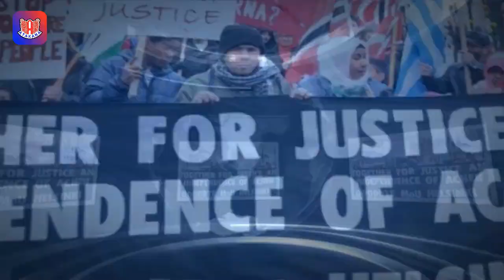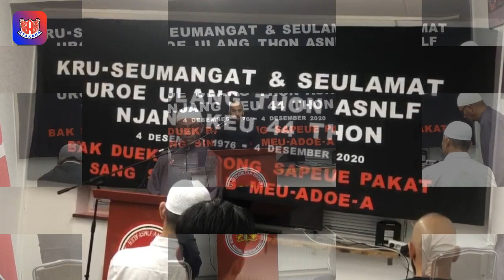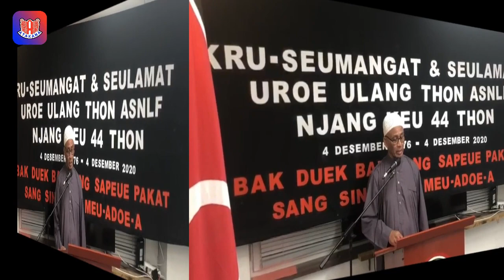(VIDEO) MILAD ATJÈH MEURDÉHKA KEU 44 DI SWEDEN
* Ureuëng djeuët djipoh maté; keukajaan nanggroë djeuët mantong djirampok, teutapi ideologi Atjèh Meurdéhka njang ka neutanom uléh Tgk Hasan di Tiro dalam dada, dalam haté sanubari bansa Atjèh, njan hana soë keumah peugadoh lé. Musibah tsunami dan malapeutaka Helsinki han keumah stop aspirasi rakjat Atjèh njang beuna untôk meurdéhka.

* Sabab, ideologi Atjèh Meurdéhka njan teudong ateuëh fondasi njang kong that, njakni Islam dan seudjarah; Bak bansa Atjèh na retroactive force, saboh keukuatan seudjarah njang luwa biasa, njang ka geupeutren uléh éndatu keu geutanjoë turôn-teumurôn.

1. Amar Ma’ruf Nahi Munkar

* Dalam keuadaan peuë mantong, keuwadjéban geutanjoë untôk talawan keumungkaran njan hana tjara tapeusè, bèk pajah peubuët: paléng kureuëng tameudô’a, tabri sokongan moral keu ureuëng2 njang teungoh peudjuang dan bék tapeubeuna buët2 bèk tabantu peundjadjah untôk poh bansa droë.

* Peuë njang ka djipeulaku lé Indonesia ateuëh geutanjoë Atjèh seulama 44 thôn njoë, lageë kadjipoh maté meuplôh ribèë bansa Atjèh njang hana salah, dan peurampokan ateuëh keukajaan nanggroë Atjèh seulama 75 thôn  dimijub NKRI, njoë saboh keumungkaran njang paléng raja, meunjo takalon rot katjamata Islam; dan saboh kedjahatan internasional, international crime, meunjo takalon rot katjamata hukôm internasional. Keusimpôlan djih, lawan peundjadjah Indonesia njan hukôm djih wadjèb meunurôt Islam dan sah atawa legal meunurôt hukôm dônja.

2. Peukara Referendum

* Di dalam nanggroë, njang paléng sensitif keu awaknjan, meunjo kajém tapeubeudôh isu plebisit atawa referendum. Sabab, referendum njan nakeuh salah saboh tjara untôk peuteuntèë nasib droë njang demokrasi, deungon tjara damè, dan dimijub pajông hukôm internasional.

* Dalam Konvensi Internasional teuntang Hak2 Sipil dan Politek (ICCPR) khusus djih artikel 19 dan komentar umum nibak Komite HAM no. 34 (2011), disinan kebebasan expressi dan bri peundapat didjamin ulèh undang2 dônja. Djadi geutanjoë Atjèh bèk sagai2 teumakôt tamarit peukara referendum, sabab geutanjoë Atjèh gadoh meurdéhka dilèë kareuna peundjadjah Beulanda hana djibri hak keu geuanjoë untôk peuteuntèë nasib droë. Peuë lom Indonesia keudroë na rhôh tèkèn konvensi internasional njan.

3. Regenerasi Bansa Atjèh

* Uléh sababnjan, dalam peurdjuangan njang panjang njoë, geutanjoë leubèh tafokus djinoë siat peukara pengkaderan. Tapeubeukai njang muda2 deungon meubagoë-bagoë disiplin ileumèë supaja uroë singoh generasi barô beumeuguna keu agama, nanggroë dan bansa – kon sikada djak sikula bak universitet mangat meuteumeung idjazah dan bagah meuteumeung keuridja. Njoëkeuh tugaih dan tanggông-djaweuëb ureuëng Atjèh di nanggroë njang tjarong2.

* Geutanjoë beutajakin keubit2 bahwa masa ukeuë Atjèh hanaa dalam NKRI. Kadjeuët pijôh keudèh djak meulakèë, djak meugadé, djak mita gaséh-sajang bak hindunesia njan. Solusi peukara Atjèh hana bak NKRI; Indonesia njan lagèë tông sjaithan, adak pih pakriban taputa-puta keuneulheuëh rhet bak-bak sot tjit.

* Solusi djih na ba droë-teuh ureuëng Atjèh. Meunjo geutanjoë keuneuk hudép seudjahtra dônja akhirat dan keuneuk teubiët dari lingkaran sjaithan njan, peuputôh hubôngan dan teubiët dari NKRI. Tjara dan djalan djih akan teuhah, meunjo disinan na kemauwan untôk meurdéhka.